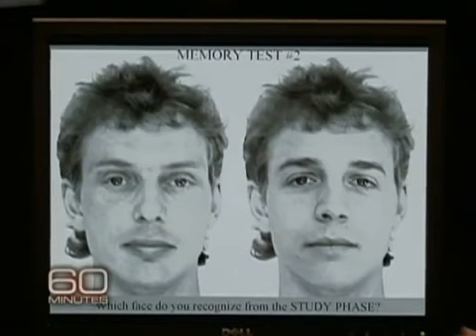How likely your memory is influenced by other incoming information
Attention: you need to remember the first 3 pictures.
The test pictures will appear EXACTLY the same as you see initially.